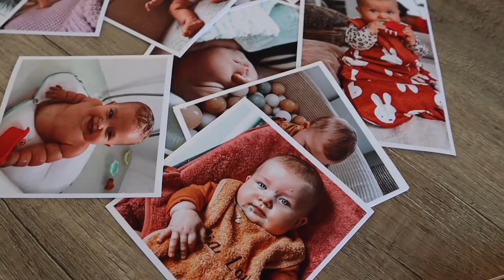Terug een beetje routine, late Valentijn & slapeloze nacht 😴